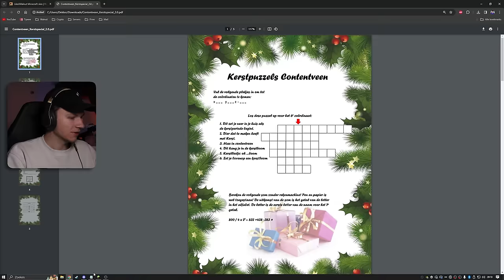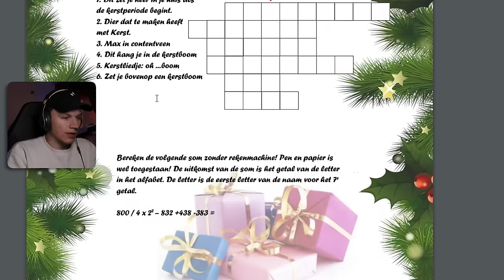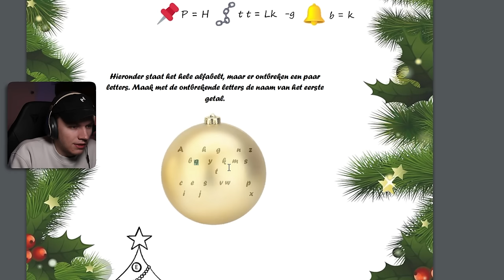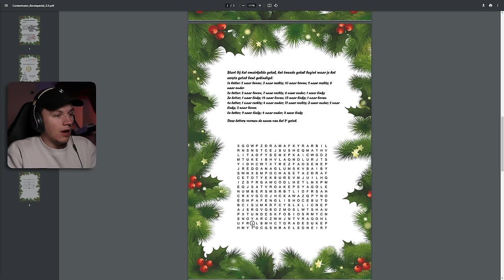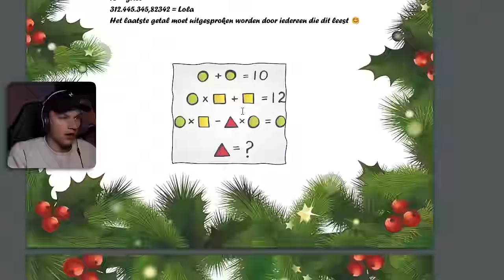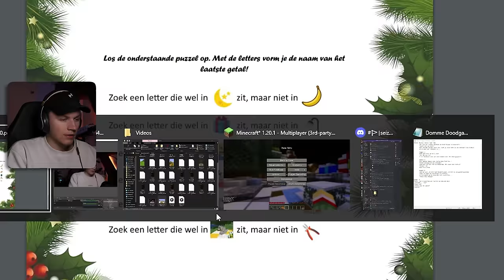De Kerstman Is Neergestort In Contentveen (Minecraft Survival)